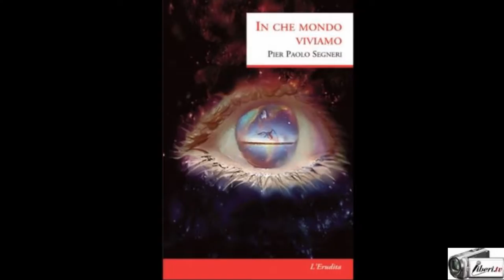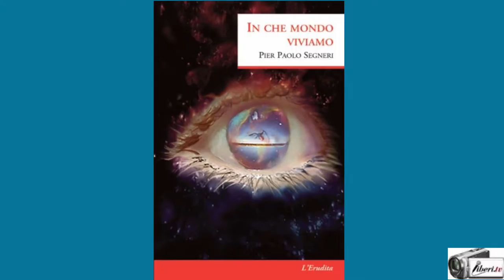Antonello Avallone - "IN CHE MONDO VIVIAMO", il viaggio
Presentazione del libro "In che mondo viviamo" di Pier Paolo Segneri - L'Erudita editore.

Intervista di CAMILLA NATA ad ANTONELLO AVALLONE, attore, regista e direttore del Teatro dell'Angelo.